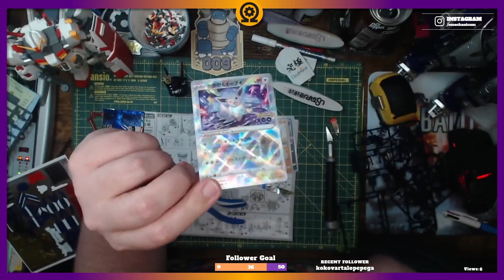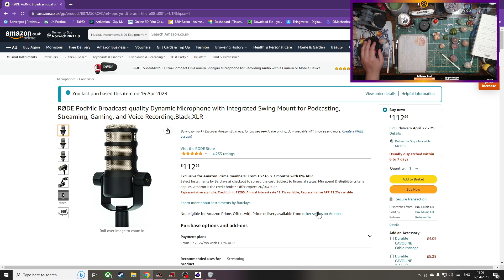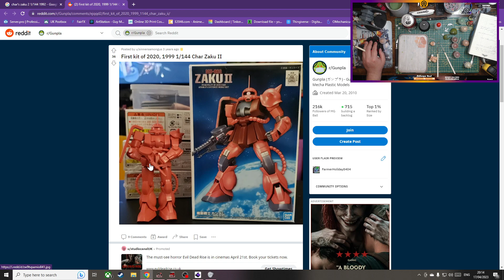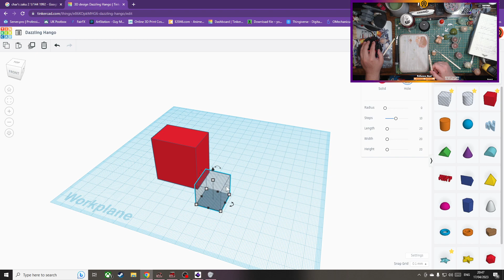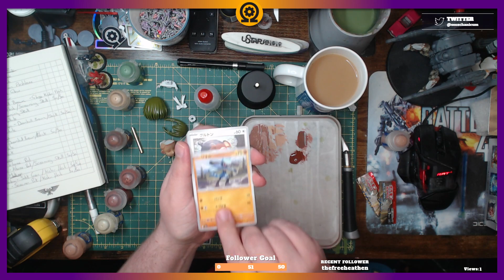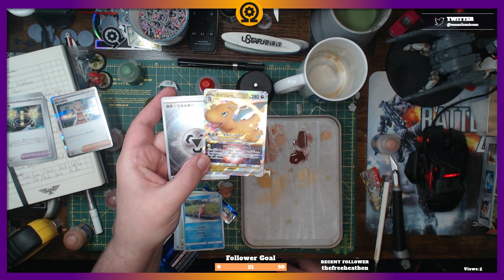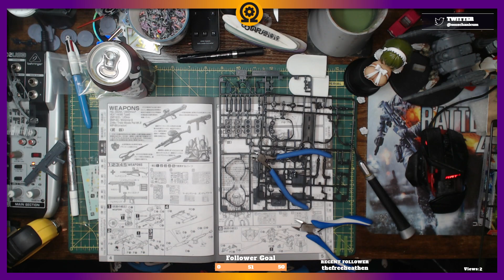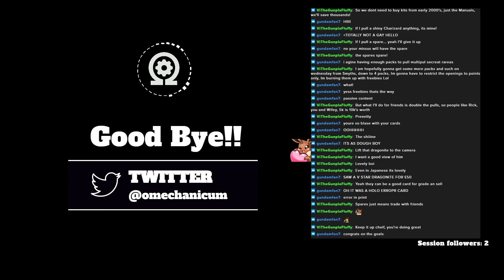Azur Lane Sirius Paint with Gunpla Builds Part 1